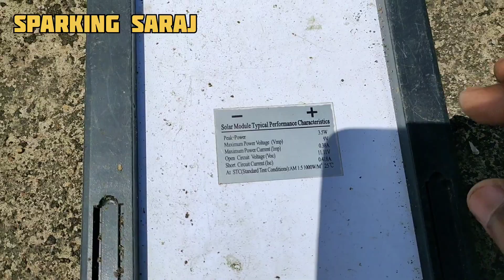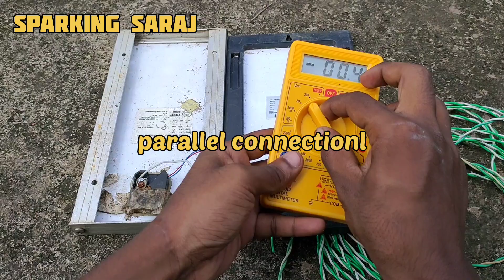How To Make Solar Mobile charger // Free Energy Mobile Phone Charger 🔌📱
Ye Sab Equipments Chahiye bonane Ke Liye :-
1- solar panel
2-dc to dc 6/12 to 5 v converter
3- wire

Sparking Saraj
Form- Baladia ( India )